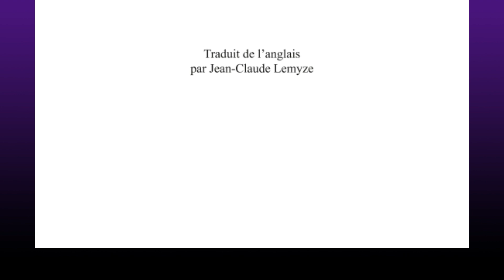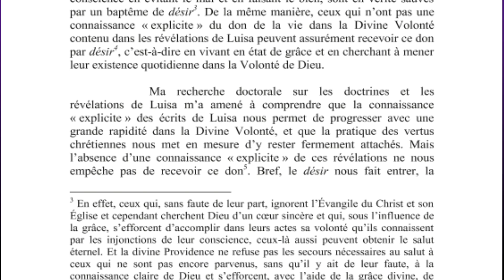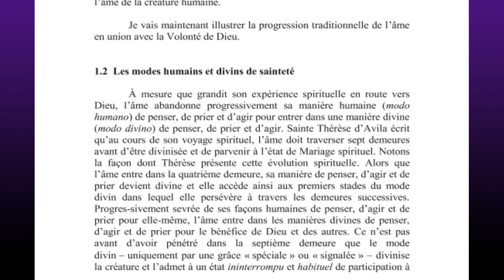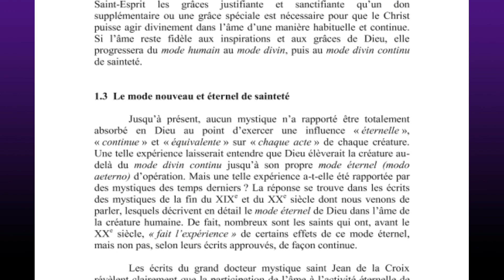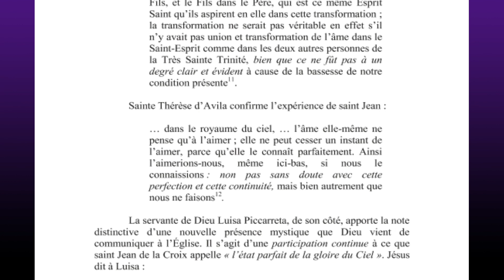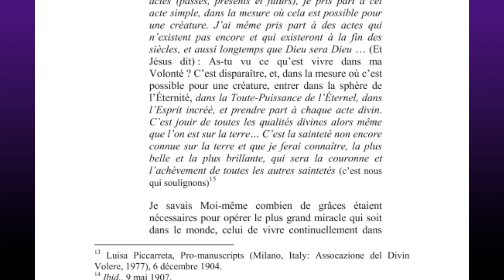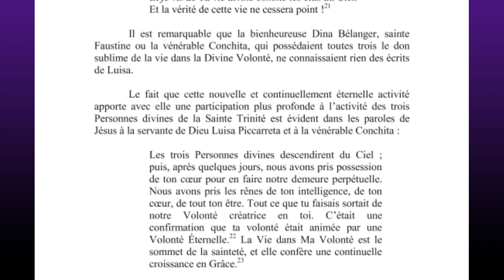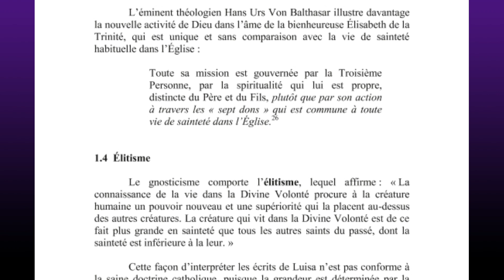P. Joseph Iannuzzi - Justes Perspectives Catholiques sur les enseignements de Luisa Piccarreta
Lecture  d'un passage de l'opuscule du Père Iannuzzi "Justes Perspectives Catholiques sur les enseignements de Luisa Piccarreta".

Le livre traduit par Jean-Claude Lemyze est disponible auprès des associations française et franco-canadienne Luisa Piccarreta.